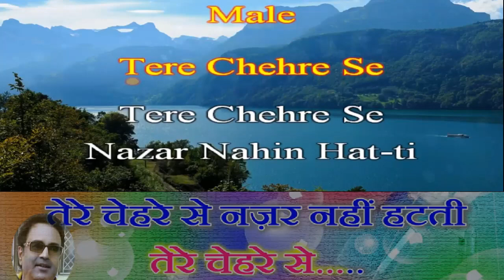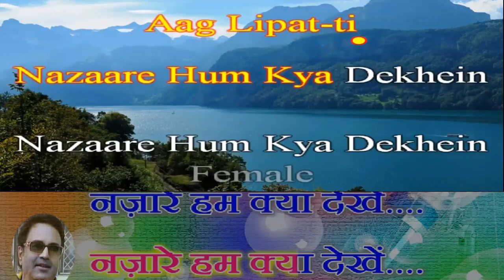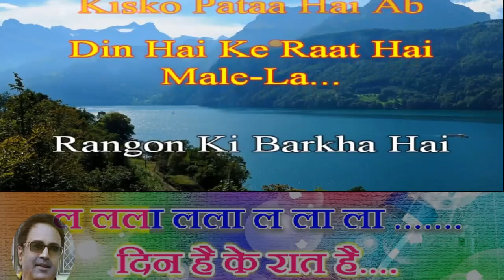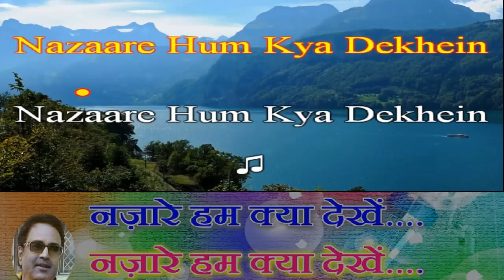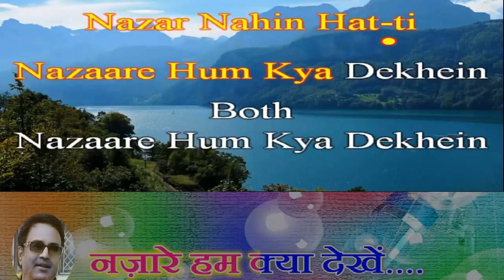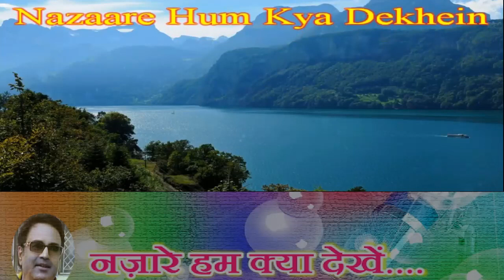tere chehre se nazar nahin hat ti karaoke only for male singers by Rajesh Gupta